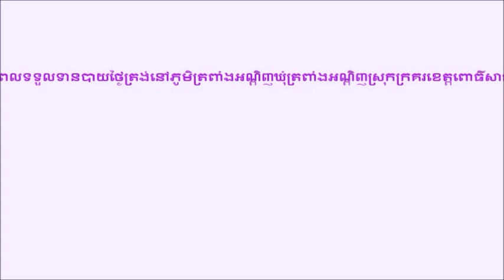ការហែក្បួនរបស់សមាគមគ្រូបង្រៀនឯករាជ្យរយៈពេលប្រាំថ្ងៃ មកដល់ស្រុកក្រគរ ខេត្តពោធិ៍សាត់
ធម្មយាត្រារៀបចំដោយសមាគមគ្រូបង្រៀនឯករាជ្យក្រោមការដឺកនាំដោយលោក រ៉ុង ឈុន បានមកដល់ស្រុកក្រគរ ខេត្តពោធិ៍សាត់ នៅថ្ងៃទី៥ ខែកុម្ហះ។
មន្ត្រីជាប់ឆ្នោតមួយចំនួនមកពីខេត្តបាត់ដំបង បានមកចូលរួមក្នុងការហែក្បួននេះ។ ជាពិសេស មាន លោក ឡាស់ ឆេងឡាយ លោក ប៊ុត រ៉ាន់ និង លោក ឃុត សាវៃ ដែលជាប្រធានស្រុកបវេល ស្រុកថ្មគោល និង ស្រុកឯកភ្នំ។
ថ្ងៃទី ៥ ខែកុម្ភៈ ឆ្នាំ ២០២៣ នេះ ក៏មានវត្តមានរបស់ ចក់ ប៊ុតថា ដែលជាអ្នកឈ្នះឃុំធំជាងគេនៅស្រុករុក្ខគិរី គឺឃុំព្រែកជីកនៅឆ្នាំ២០៧។

The march organized by the Independent Teachers Association under the leadership of Mr. Rong Chhun arrived in Krakor district, Pursat province on the 5th of February.
A number of elected officials from Battambang, the neighboring province of Pursat, came to participate in this march. In particular, there are Lors Chheng Lay, But Ran and Khut Savey respectively presidents of Sroks Bavel, Thmar Kol and Ek-Phnom.
This day of February 5, 2023, there is also the presence of Chak Butha who was the only one to win the largest Khum of Srok Rokhakiri.